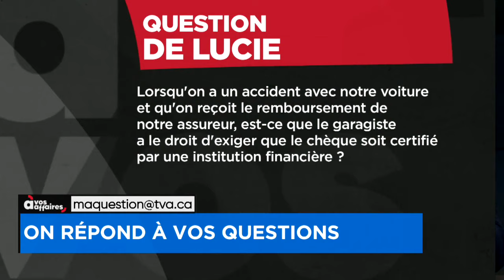Un remboursement d’assureur… par chèque certifié? - À vos affaires